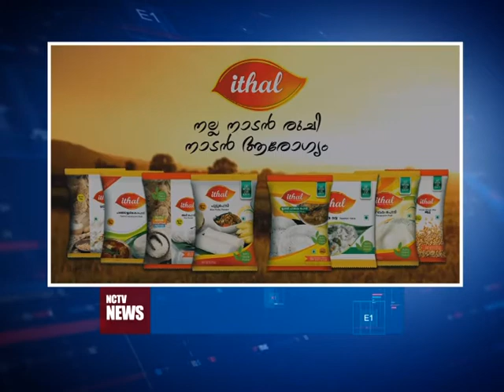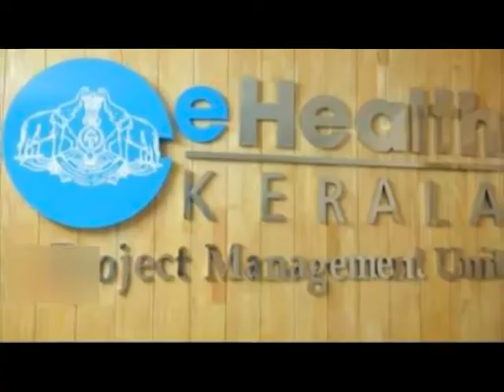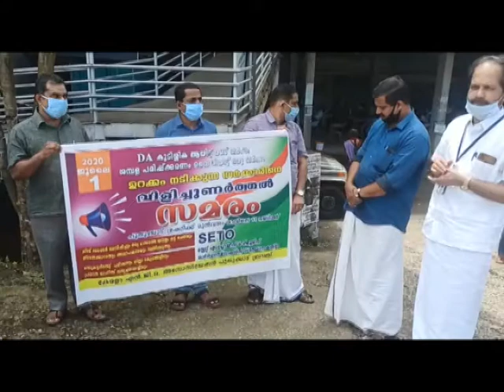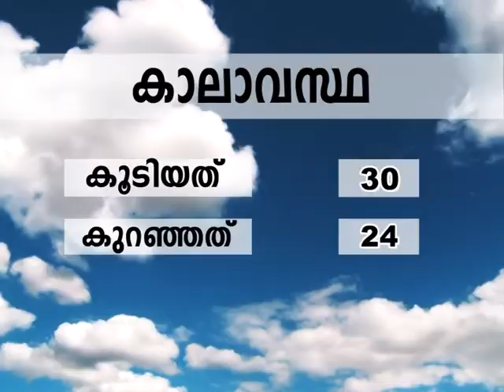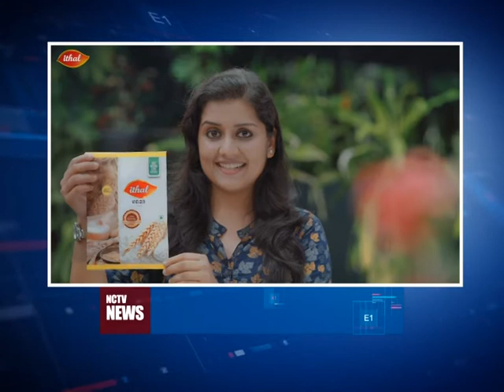NCTV NEWS 01 JULY 2020